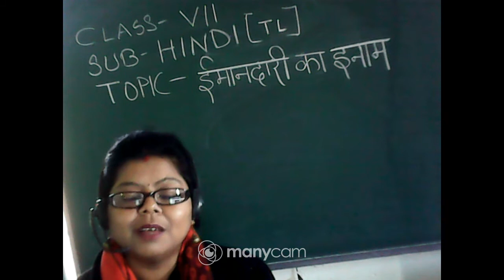CLASS : VII SUBJECT : HINDI TL (OFFLINE)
CLASS : VII
SUBJECT : HINDI TL
TOPIC : ईमानदारी का इनाम
TEACHER : SUMITRA CHAKRAVORTY